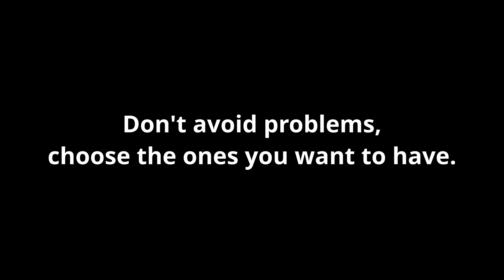Choose the right problems.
Instead of avoiding our problems, trying to escape them - we should try to find the problems that we want to have, because we're at our happiest when we get to solve a problem we love.

We always like the idea of being famous, being rich, being fulfilled - but we rarely think about the problems that come with that.